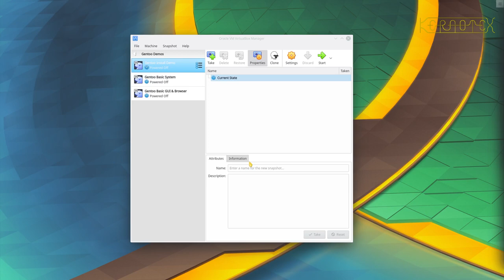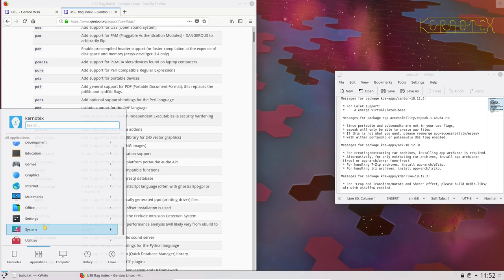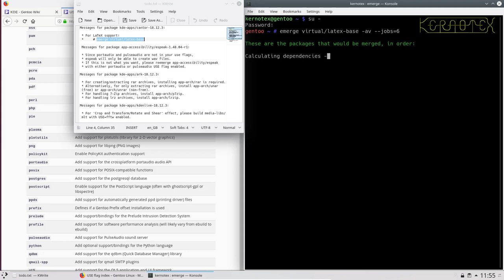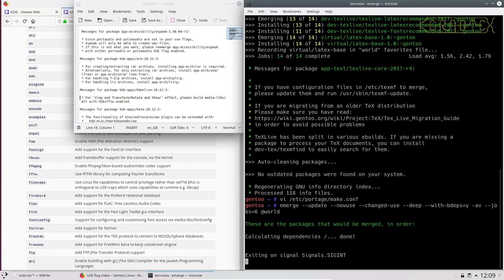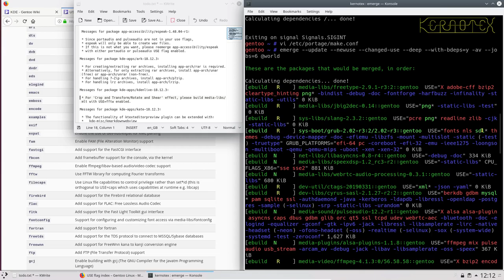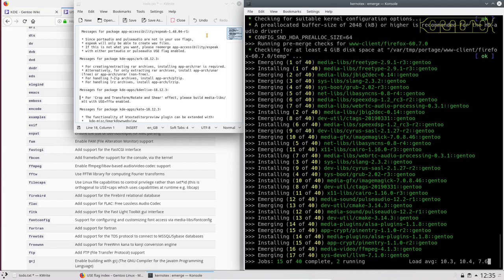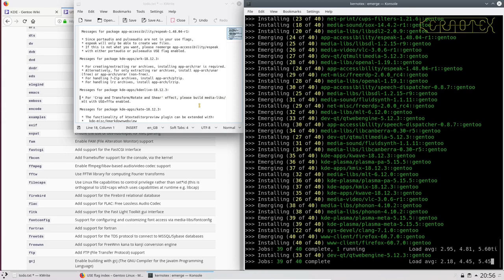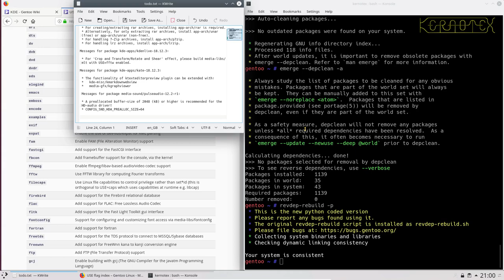5 of 9 Building and Installing Gentoo by Kernotex - Part 5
This series of nine videos consists of approximately 55 hours of live recordings demonstrating the installation of Gentoo including building X Windows, Plasma (KDE) 5, Firefox, Opera, Chromium, LibreOffice, Inkscape, GIMP and Battle for Wesnoth.

Like LFS and BLFS it will be of particular interest for those interested in having a Linux system compiled from source. Additionally Gentoo is easy to maintain due to the excellent Portage package management system that it uses.

As with all my videos these are live recordings shown in real time without any cuts.

Part 5 - Post-Plasma (KDE) 5 installation configuration.

5.1 Act on post-install messages from Plasma 5 installation.
5.2 Reconfigure system with new changes.